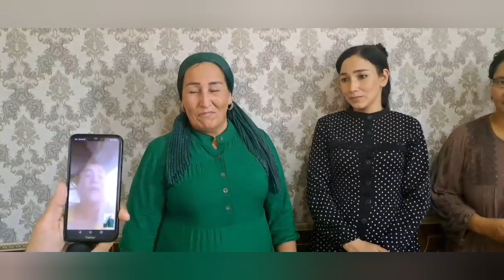TAVALLUD KUNINGIZ MUBORAK BO'LSIN ZULFIYA OPA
Shovot city tug’ilgan kun to’y va bazimlarni yubileylarni bir gap bilan aytganda yilda bir marotaba keladigan shukrona kunizni esdan chiqmas darajada o’tkazib berishadi , profesional darajadagi aperatorlar va mantaj ustalari Suhandonlar sizning xizmatingizda

Bizni kuzatishni davom qilinglar
Izlanishlardan va yangiliklar yaratishdan to’xtamaydigan jamoa ‘’Shovot city” hamisha siz bilan birga 🥰🥰🥰🥰🥰🥰🥰🥰🥰

Zakas un:
Telegram lichka - Бобомурод Академия

@Shovot city

💫Shovot city💫
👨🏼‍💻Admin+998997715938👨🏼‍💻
Оформление ♥️
Букеты 🌹
Торты 🎂
Набор 🕋
Доставка 🚖
Заказы принимаем 00:00 утра до 00:00вечер 🕰️
Пишите только при заказе